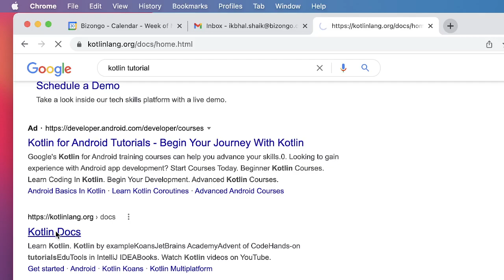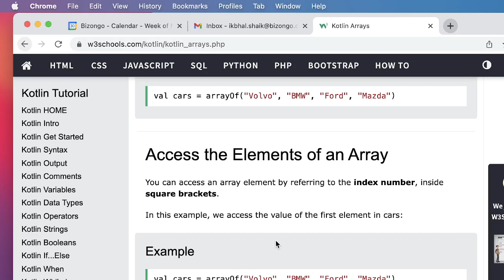free teacher mute kotlin array